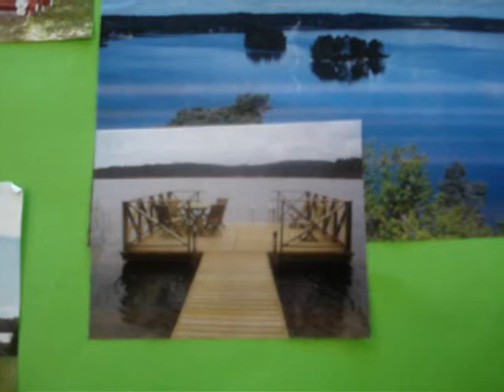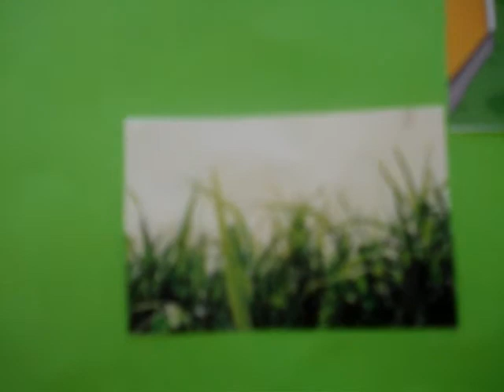Laituri, kesämökki, nurmikko, ruoho, kukka, tähti, kuu, kasvaa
Suomen kielen alkeita 4K-menetelmällä.

Kasvaa
minä kasvan
sinä kasvat
hän kasvaa
me kasvamme
te kasvatte
he kasvavat